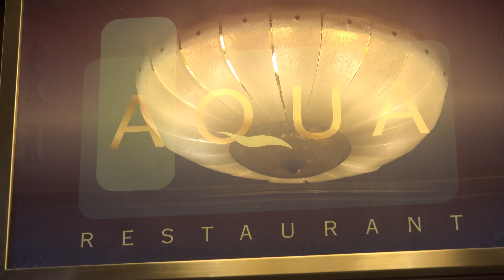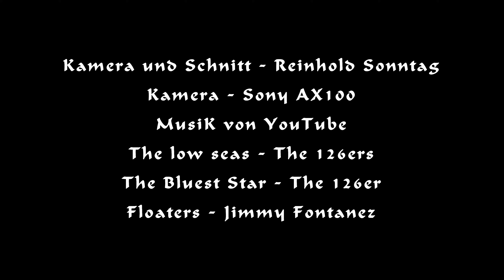Norwegian Star (NCL) - Baltic Sea Cruise(𝟒𝐊) 🛳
Norwegian Star is a Dawn-class cruise ship operated by Norwegian Cruise Line (NCL). She is 294 meters (965 ft) long, with a beam of 32.2 meters (105.6 ft) and a draft of 8.2 meters (27 ft) and was built by the Meyer Werft shipyard in Papenburg, Germany. We were passengers in a Baltic cruise in September 2014. Norwegian Star emphasises casual freestyle cruising with cruises to the Caribbean, in Europe and across the Atlantic. Onboard Norwegian Star are 15 dining options, 10 bars and lounges and a lavish spa. She was commissioned in 2001, refurbished in 2006 and can accommodate up to 2,348 guests..